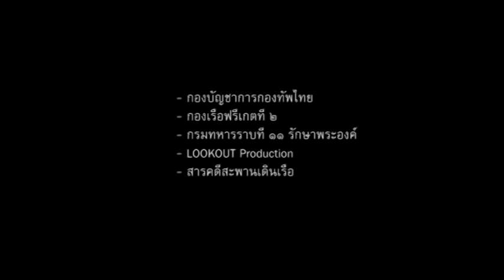MV l กองทัพไทย Royal Thai Armed Forces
เดี๋ยวนี้ตากล้องเริ่มเข้าไปในกองทัพได้มากขึ้นภาพสวยๆก็ออกมาตามครับ กองทัพไทยไม่ได้กระจอกครับ แต่คนไทยรู้จักกองทัพซักกี่%ดีกว่า